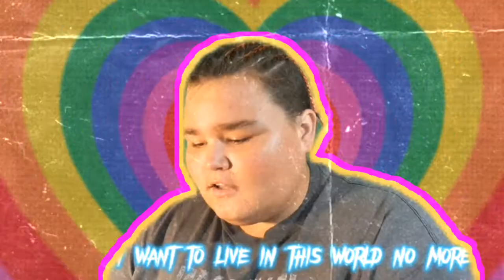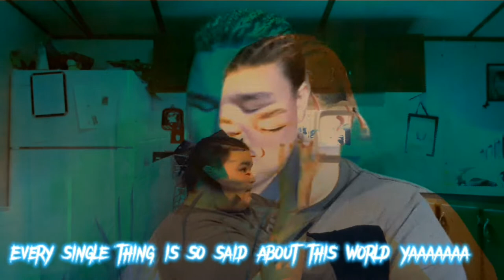(YUNGRED14) "Sad World" [Official Music Video]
my new album drops today with this song I'm so happy new songs will be dropped soon very very very soon love y'all and have a good rest of the day

The Lyrics
Ya

Sad world

It seems like every single time I go on the news

It seems like every single time I go on the news someone's getting their rights taken away or someone dies

I don't even want to live in this world no more

Because everything is so sad

Sad world sad world

Every single thing in this world is so sad

Like just the other day someone got shot in the head for just being gay

I think it's messed up because everyone should live the way

Everyone should Live the way

Like there isn't anyway

Every single time I look on the news it seems like someone's that way

Sad world sad day sad week I said it's a sad year sad month

Every single thing is so said about this world

I don't even want to live in it

Sad world I don't even want to live in it no more

It's a sad thing to live in this world

Every single time sad world

Seems like every single time I go on the news someone gets shot or someone gets their rights to get away

Seems like this world is reversing

Like it was back then

Just the other day someone got shot for being gay

I don't like this world no more